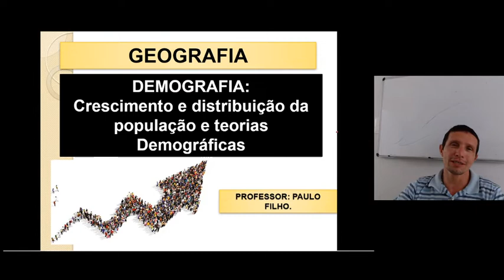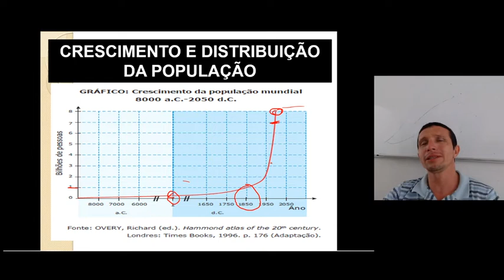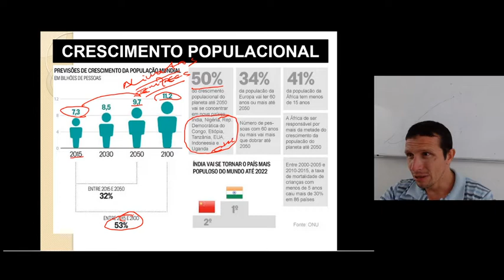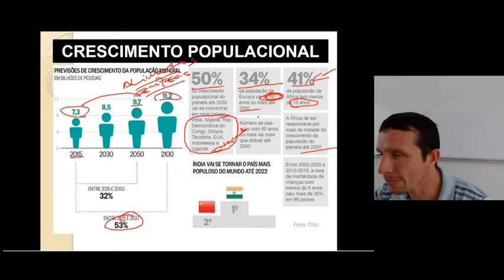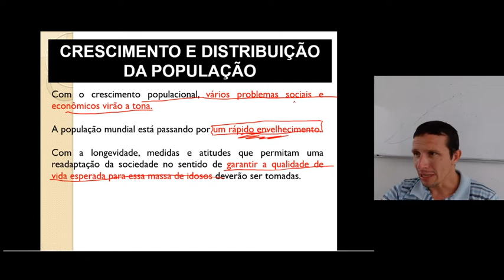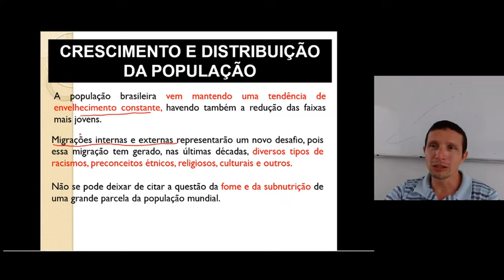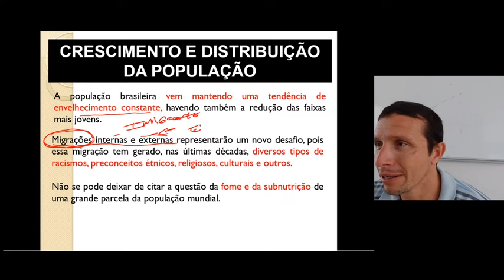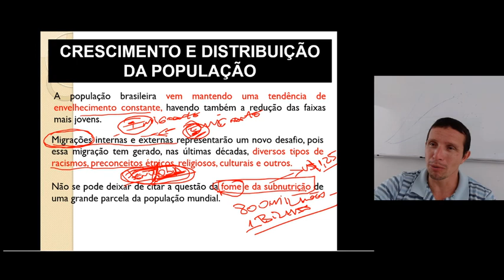Geografia - Aula 01 - Demografia - ENEM